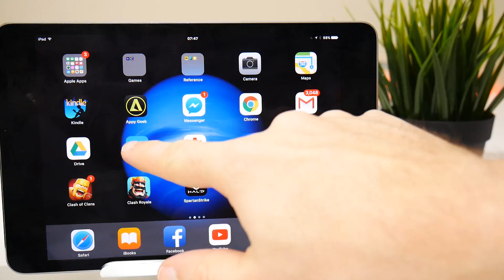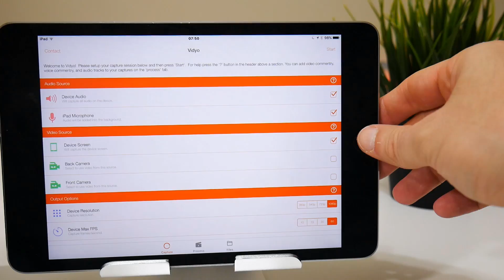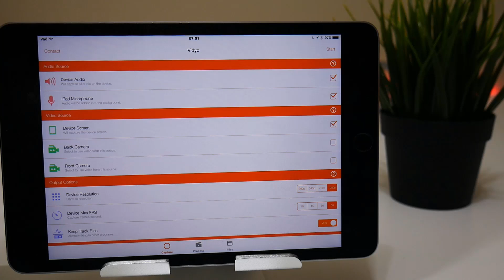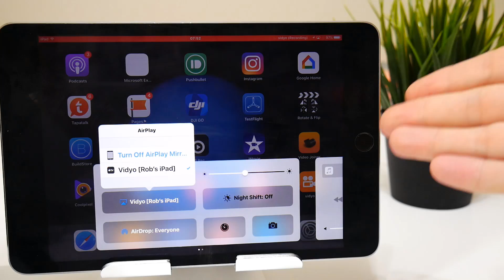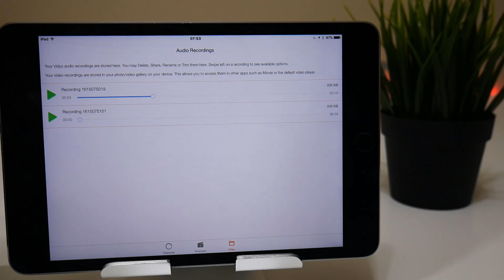Vidyo - Where is My Actual Video Recording? How to Record iPhone and iPad Screen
Vidyo, the Airshou alternative iOS screen recorder, has some funny quirks and it does take a little bit of setting up.

I'll be going through all of these issues over the next few weeks and we start with the most important one: why hasn't it recorded my video? That was asked by a rather popular Youtube chap going by the name of Mystic7. So here's the answer for both himself and everyone else!

Tune (when used) Robotaki - Raton Laveur